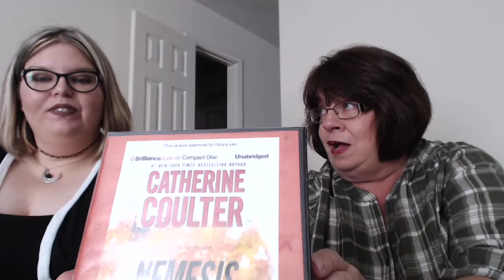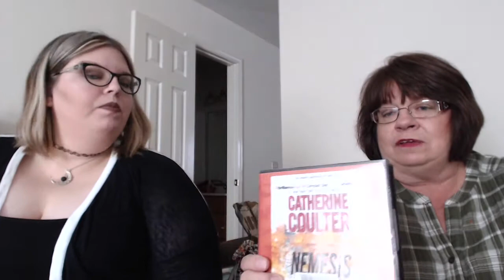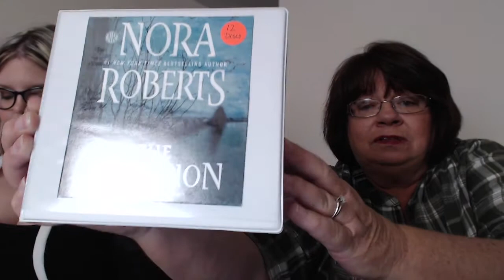Knit the Books Episode 3: Hats for Kiddos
Shownotes will be added shortlet. The duo discuss current and finished projets, current and finished books, plus the annual Hats for Kiddos KAL.